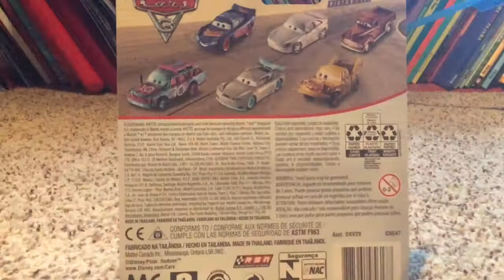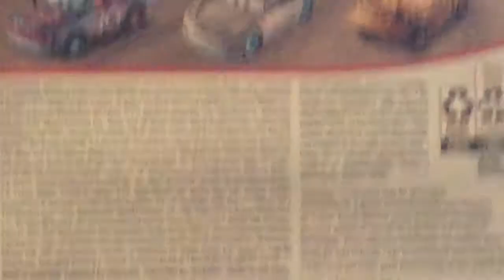Two Disney Pixar cars toys Unboxing